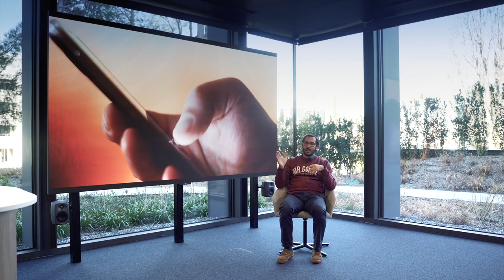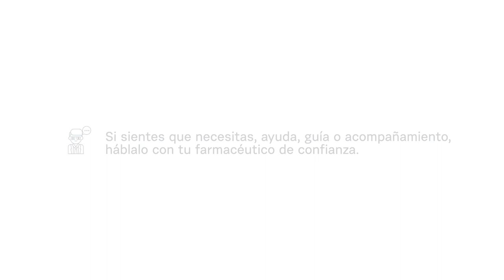Vives con un vampiro y no lo sabes 📱 | Estamos Conectados